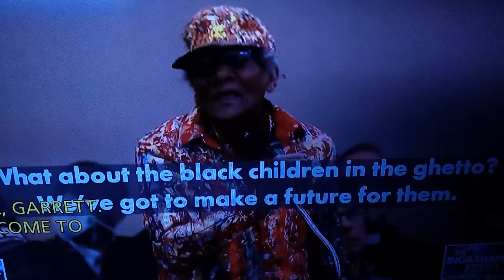Live in clown world 🌎 - Fox News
ghetto voted to replace themselves with cheap labor from illegals, foreigners, aliens speak no English getting monthly entitlements.l. housing, education, food, travel, EBT cards, loans, licenses, etc.

No tax on wired money sent out of borders every month.

Cartels prophets increase 15x, overdose deaths increase 4x.

Jihad terror watch catching 100x more hostiles.

Record numbers of getaways.

Blimp and drones  grounded by Biden.
Cameras that remain catching traitors wearing border uniforms cutting walls and fences and high five scab workers.

Biden declares whips , horses, barbed wires, river wall to be banned for cruelty to unwelcome invaders using loopholes to exploit American Goodwill beyond immigration.